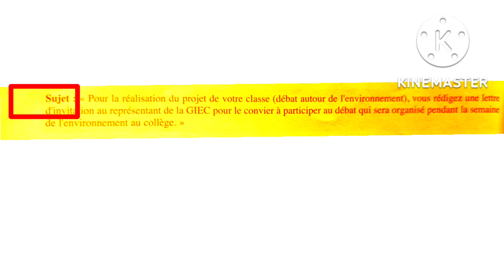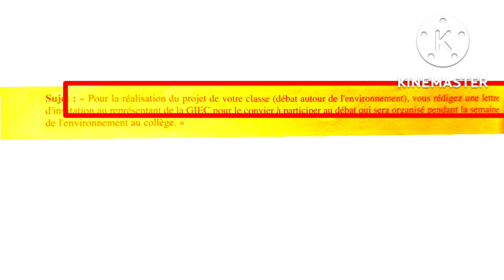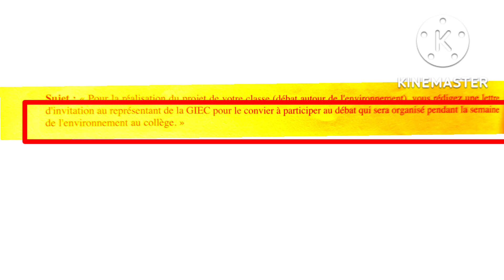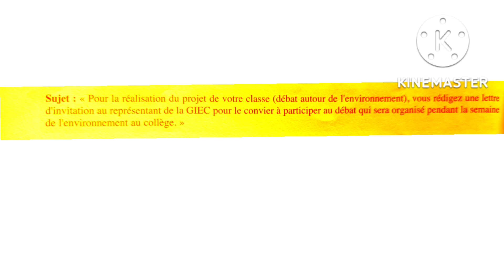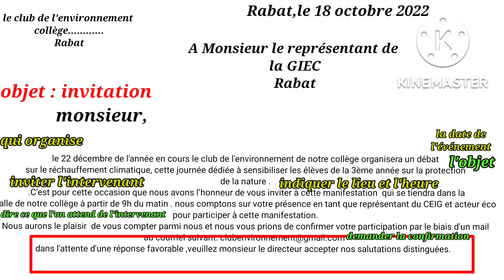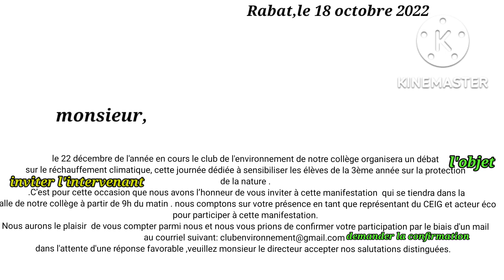3ème année collège rédiger une lettre d'invitation إستعدوا للإمتحان التاني الدورة الأولى production